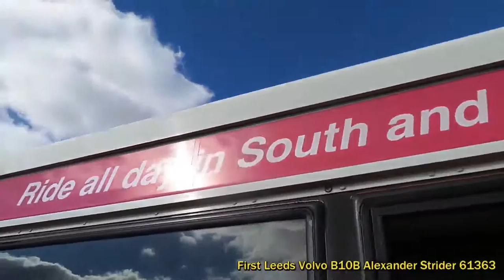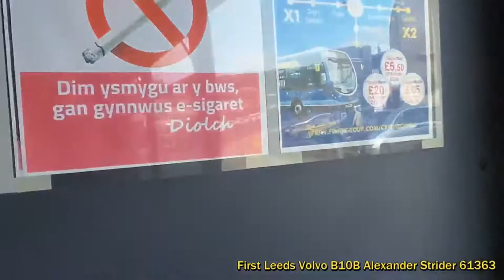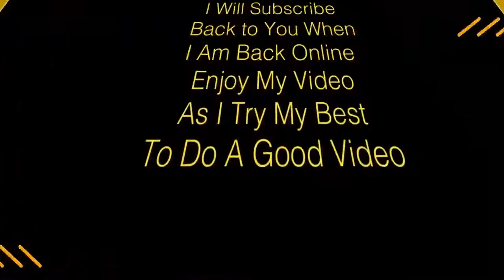Preserved First Cymru Dennis Dart SLF Plaxton Pointer (R131 FUP)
Read Description Tells you About the bus... This was Filmed on Sunday 14th August 2016 Hope you like and subscribe Anyone publishing, Reusing or Copying this video will be Reported to Youtube

Operator: First Cymru

Engine Chassis: Dennis Dart SLF

Bus Bodywork: Plaxton Pointer

Registration Plate: (R131 FUP)

Route Service: